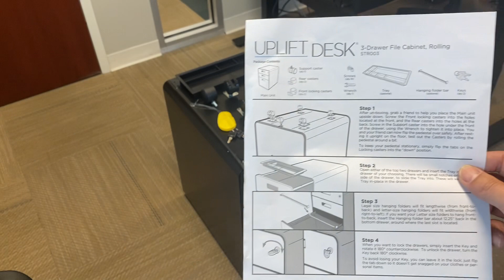Assembly of the UPLIFT Desk 3-Drawer File Rolling Cabinet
Uplift Desk Locking Under Desk Drawer with Shelf

0:00 Introduction and Parts Layout
1:00 Assembling the back wheels
4:00 Installing the Front two Locking Wheels
7:00 Installing the Front Drawing Wheel with Wrench
8:00 Trying the drawer out.